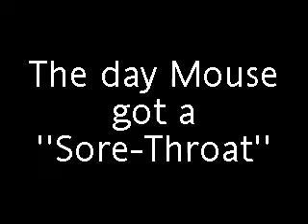Mouse gets a Sore-Throat!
My awful throat pain.

here let me show you... :P